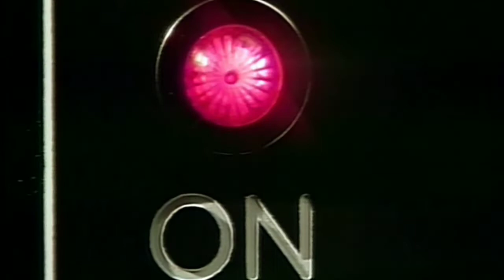Michael Jackson - Black Or White [History Tour '97] (Legendado)